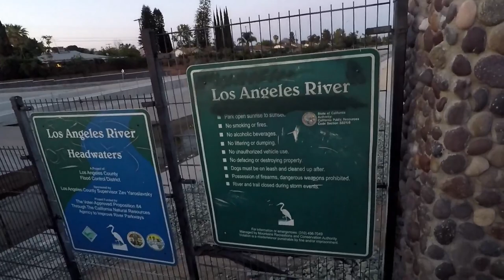Work Camping (My Version)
***If you would like to buy me a beer

"Keep Calm And Van On"

 Stuff In use Daily…..

Dometic CF 50, 49Liter Fridge ………
Mr. Heater, Buddy Heater …..
Bluetooth Speaker ….
Refrigerator ...Dometic CF-50 .
WiFi Extender …
Solar (AGM) Battery …
Solar Panel Kit (Windy Nation) ………
Oxygenic Shower Head …
Natures Head Composting Toilet ……
Fantastic Vent Fan …
12volt 22inch TV …
Roku Streaming Stick .
Roku Mini USB Cable .
HDMI Short Cable for Roku stick .
Honda eu3000is Generator .
Extended Fuel Pump/Tank.
Aluminum Cargo Carrier.
Oil Changing Aid Hose .
Hour Meter .
Front Air Spring Kit …
Remote Start
 Cameras I use…
GoPro HERO5 Black .
GoPro HERO5 Session .
Best Gimbal Ever!! FeiyuTech G5 …….
DJI Mobile Gimbal …...
GoPro 3-Way Grip, Arm, Tripod.
Charging Case for GoPro hero 5 ……..
2 Replacement Battery Charger.
Phone Bike Mount/GoPro Mount…...
48 Pc Accessory Bundle ...
Magnetic Mount w/Anti-Scratch.
Ball Head Mount… ..
DJI Mobile Gimbal Adapter.

Front Air Bags.
Compressor kit.
Rear Air Bags.

Want to learn to retire early?
Check this out and follow Eric's blog for updates Such as to when his book is coming out,  because everybody wants to retire early, right?